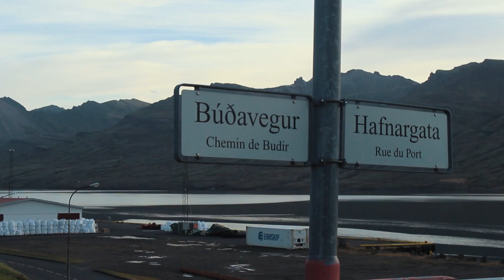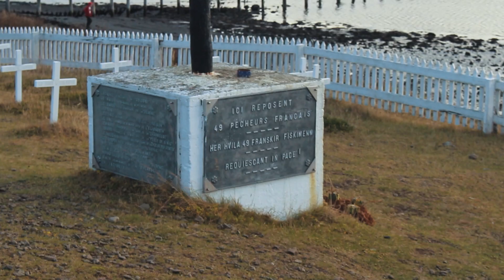Une PISCINE avec une VUE de MALADE !! 😍